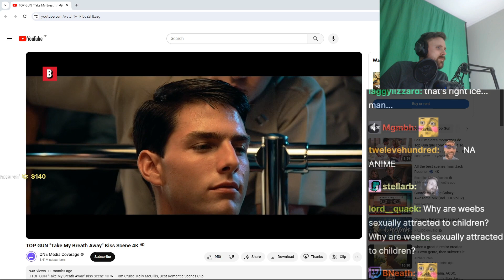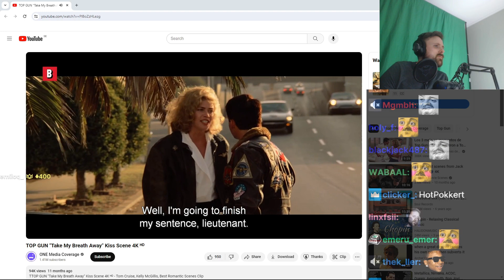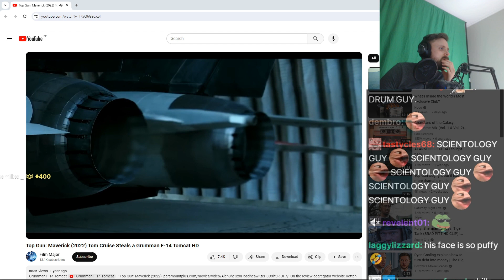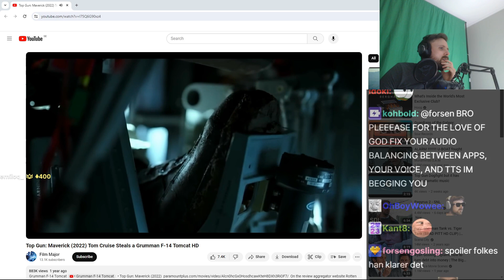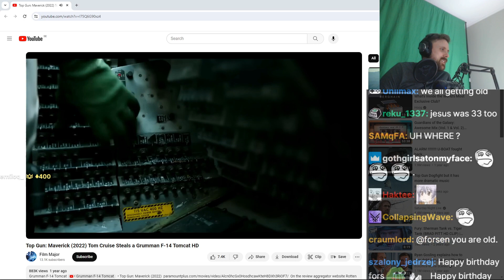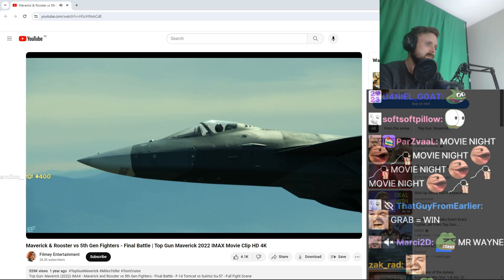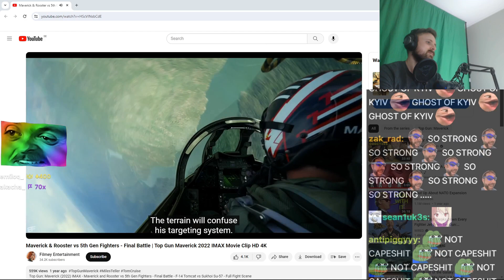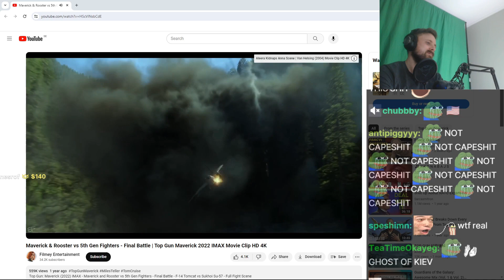Forsen reacts to TOP GUN Clips Kiss Scene and Fighter Jet!!!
Tell me guys if you like the new ending better!